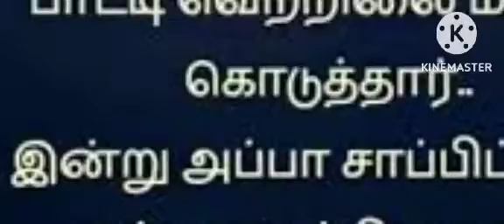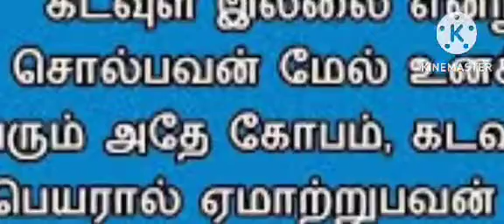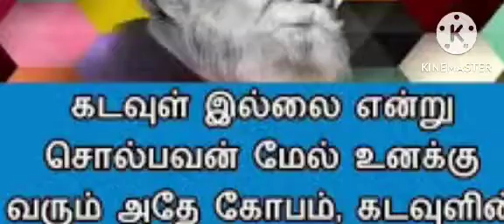aanmeegam peyarlil yemattrum nanbargal